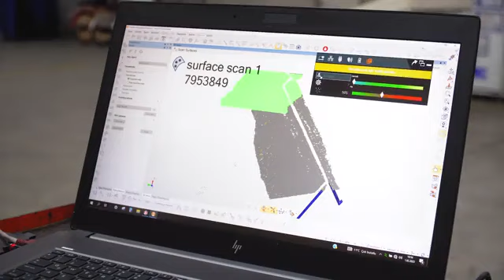Altay tankı TSK'ya teslim edilecek.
Yarın ilk Altay tankı TSK'ya teslim edilecek

2026 yılının ikinci yarısından itibaren yerli motorla Altay tankının seri üretiminin devam etmesi planlanıyor

BATU, motoru ve transmisyonu çalıştırıldı.

Yeni Altay tankına kazandırılan yeni yetenekler:

▫️Aktif koruma sist. ▫️Geliştirilmiş zırh sist ▫️Yeni atış kontrol sist
▫️Yeni araç kontrol sist
▫️Güç grubu  ▫️Yerlileştirilen sistemler: (hız azaltan, nişancı
2. derece görüş sist, palet, kule çember dişlisi, yakıt ve hidrolik pompalar, mobil gizleme ağı, periskop, rotor

BATU V12 Güç Grubu; 1500 beygir güce, 27.5 litre motor hacmine, 6+2 vitese ve çapraz tahrikli transmisyona sahip.

BMC POWER, BATU Güç Grubu ile ilgili program takvimi detaylarını, Nisan 2023’te açıklamayı planlıyor.